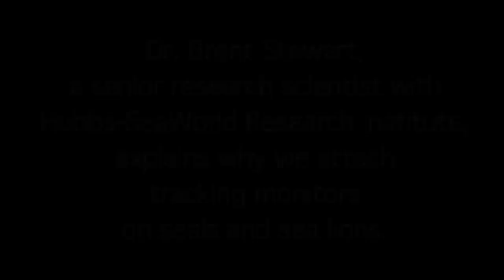Why does SeaWorld attach trackers to some rehabilitated sea lions?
Watch Dr. Stewart explain why trackers are attached to some of the rehabilitated sea lions we return to the wild.